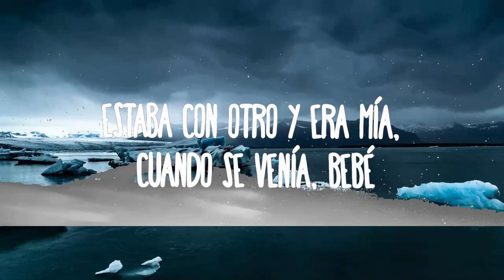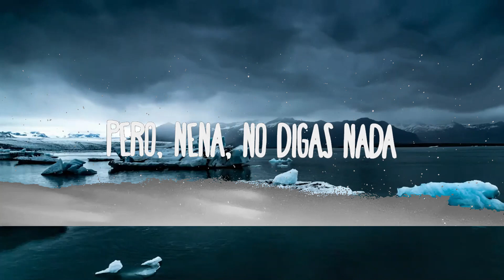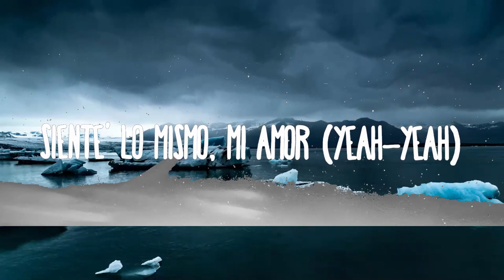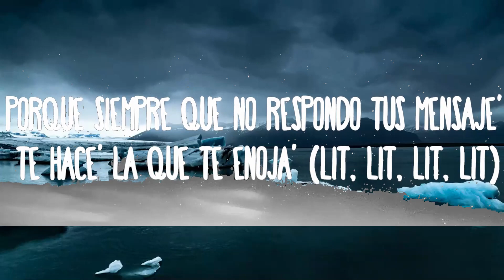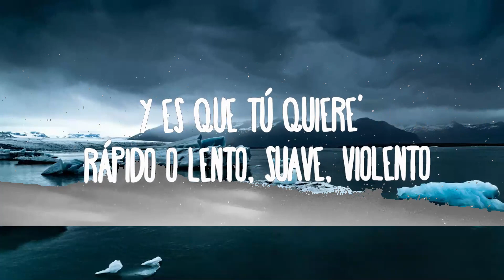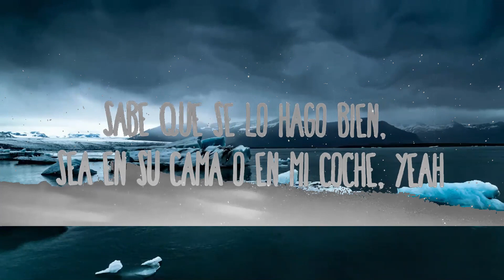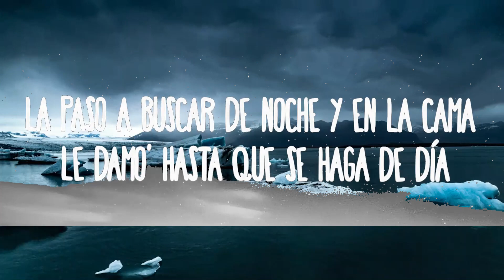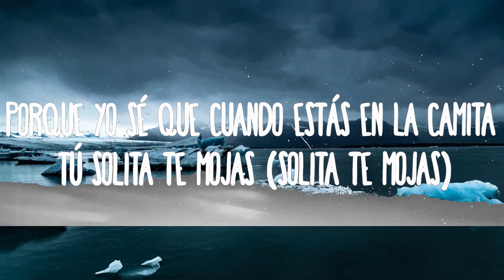FMK, Tiago PZK, LIT Killah, Rusherking - YO SE QUE TU | Music Hight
FMK, Tiago PZK, LIT Killah, Rusherking - YO SE QUE TU
» Descargar:

» Apoyo FMK:

(Letra/Lyrics):
Yeah
Sé que tiene' gana' de montarte encima mío y decir mi nombre, yeah, woah
Me encanta cuando me habla' con tu tonito de mala y dime dónde, yeah, ma'
Quiere' que de nuevo te lo haga
Pero, nena, no digas nada

Yo sé que tú (yo sé)
Quiere' lo mismo que yo (yeah, yeah, yeah)
Porque yo sé que cuando estás en la camita tú solita te mojas
Siente' lo mismo, mi amor (yeah, yeah)
Porque siempre que no respondo tus mensaje' te hace' la que te enojas

Yeah
Y es que tú quiere' rápido o lento, suave, violento
Quiere que le dé, pero que no se entere nadie
Tu movimiento, siento su aliento
La paso a buscar de noche y en la cama le damo' hasta que se haga de día
Mami, como Rusher y María
O como Rauw y la Rosalía
Estaba con otro y era mía, cuando se venía, bebé

Entramo' a la habitación y la imagen se perdió en el humo
Dice que nunca prendió, pero que va a fumar si yo fumo

Yo sé que tú
Quiere' lo mismo que yo
Porque yo sé que cuando estás en la camita tú solita te moja'
Quiere' conmigo, mi amor (oh, oh, oh)
Porque siempre que no respondo tus mensaje' te hace' la que te enoja' (Lit, Lit, Lit, Lit)

L-I-T, se me puso encima como un satélite (ah, ah)
No dijo que no en las vece' que la invité (ah, ah)
Y como no recuerdo su nombre, le digo bebé
Esta noche en la oscuridad-dad, dar-darte una ve' má' (yeah)
Y hago to' lo que te gusta pa' que me llame' mañana
Yo sé que ta-ta-ta-tardé un poco má'
Pero va a valer la pena si tú quiere' que te baja
Ey, uh, te calmo lo' dolore' como un i-b-u
Encima de la mesa la hice mi menú
A vece' maquineo que te comí desnuda
Si no puede' solita, yo te doy mi ayuda

Sabes bien, ma', a la hora que voy a llamar de nuevo
Tu cuerpo está caliente, ma'
Y yo siempre ando prendido fuego
Déjate otra ve', bebé, y repitamo' lo de anoche
Sabe que se lo hago bien, sea en su cama o en mi coche, yeah

Quiere' lo mismo que yo (yeah, yeah)

FMK, Big One
Ru-Rusherking, baby (ey, yeah)
Dímelo, Gotti, mami (ah)
Lit Killah, eh (yeah, yeah)
De Neco al mundo, baby
Ah, Fifty One, los del espacio, mami (Los de la casa)
Este party no termina
Y en la casa está Argentina